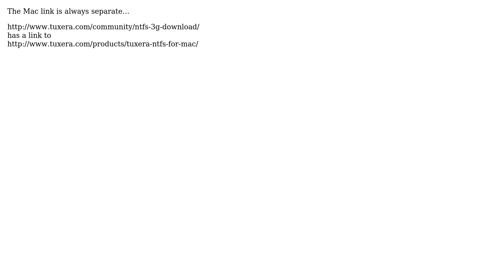Apple: How do I install NTFS-3G from source?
With thanks & praise to God, and with thanks to the many people who have made this project possible! You are responsible for your own actions.